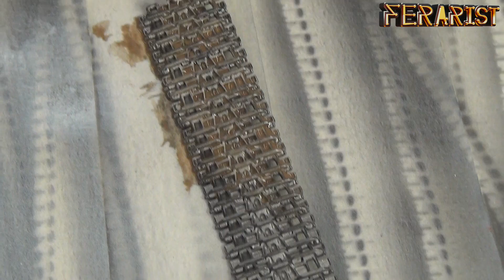Везеринг танка ИС-2 [1]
Мастер-класс от Тимофея Садовникова по везерингу стендовой модели ИС-2 1:35 (Берлинская операция). Часть первая.
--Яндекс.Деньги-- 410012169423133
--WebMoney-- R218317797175